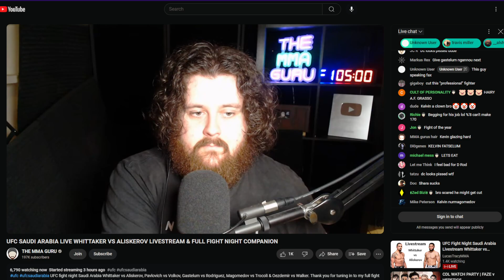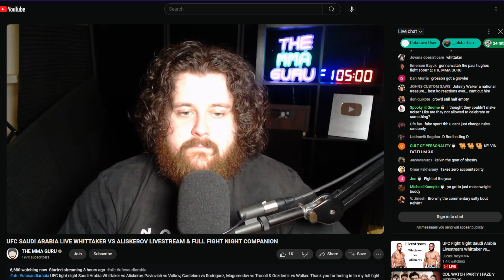Kelvin Gastelum fattily robs Daniel Rodriguez @ UFC on ABC 6 Whittaker vs Aliskerov MMA Guru Reacts